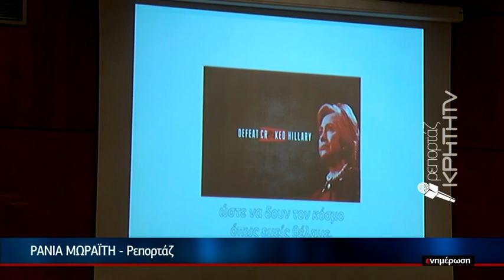ΕΙΔΗΣΕΙΣ | Εκδήλωση επαγγελματικού προσανατολισμού από το φροντιστήριο ¨Ξύστρα¨